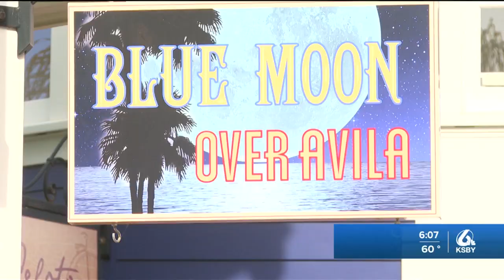SLO RESTAURANT MONTH WRAPS UP